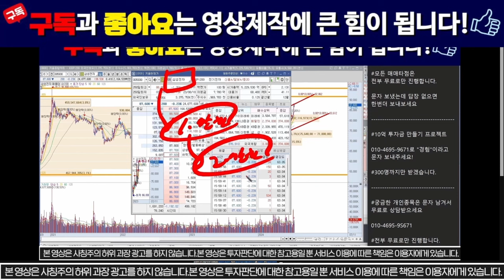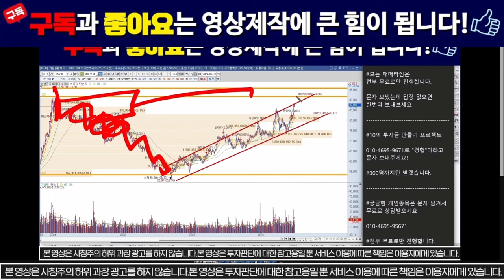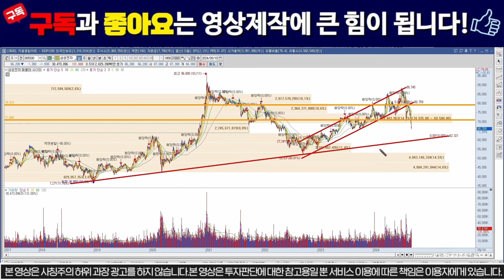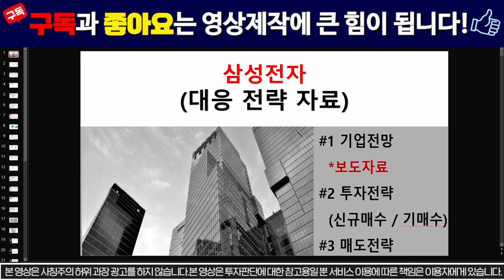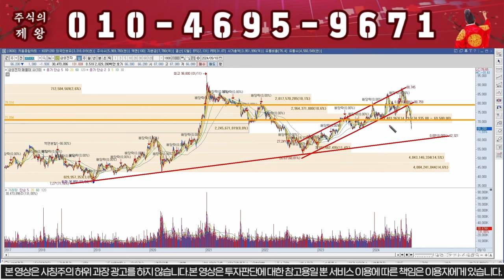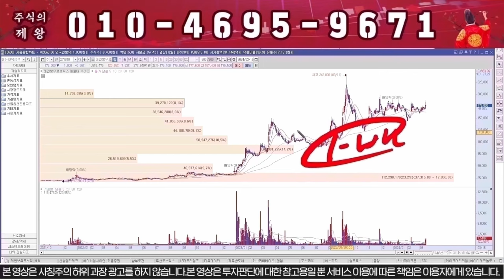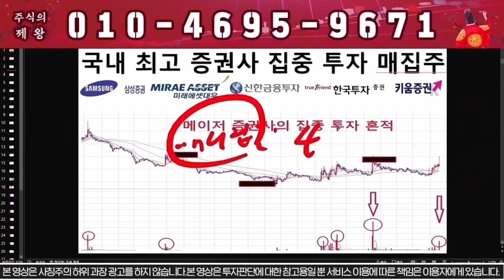[삼성전자 주가 전망] "이가격" 찍으면 무조건 전량매도!!!